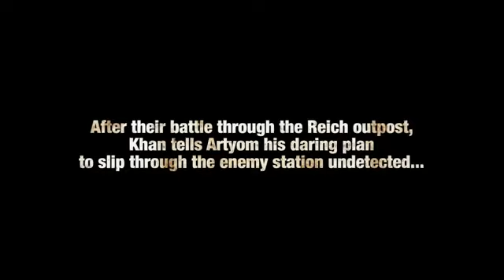E3 2011 - Metro: Last Light - Live Demo Version: Part 2: E3 Media Expo